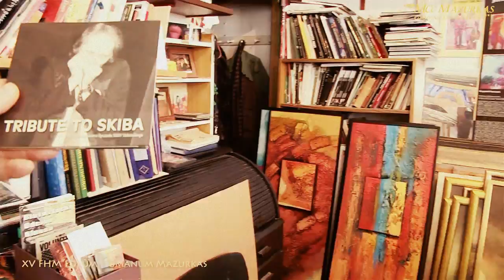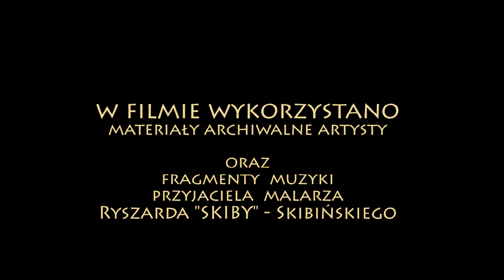Krzysztof Koniczek "Ziemia i Kosmos"- impresja filmowa -XV Forum Humanum Mazurkas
Krzysztof Koniczek – ur. w 1955 roku w Olecku. Studia w Akademii Sztuk
Pięknych w Poznaniu (obecnie Uniwersytet Artystyczny)
na Wydziale Malarstwa, Grafiki i Rzeźby. Dyplom w pracowni prof. Waldemara
Świerzego. Uprawia malarstwo sztalugowe, ścienne,
plakat, aranżuje wnętrza. Ma na swoim koncie 60 wystaw indywidualnych i ok. 70
zbiorowych, udział w Warszawskich Targach Sztuki
oraz wielu aukcjach charytatywnych. Jego prace znajdują się w zbiorach Muzeum
Okręgowego, Muzeum Wojska, Uniwersytetu w Białymstoku;
w kolekcjach prywatnych – USA, Kanada, Niemcy, Szwecja, Włochy, Australia,
Szwajcaria, Anglia, Francja, Hong-Kong, Polska. Wzmianki
o artyście – m.in. „Kto jest kim na Białostocczyźnie”, „Malarze Podlasia”, „Artyści
Białegostoku XVIII-XX wiek”, „Who is Who w Polsce”
wyd. IV, Oxford Encyclopedia; albumy: „Koniczek – obrazy – pictures”, „Nowe
Otwarcie” na 100-lecie ZPAP, „Magia Obrazu I-III”,
„Impresje Podlaskie”, „Malarze Białegostoku”; filmy, programy TV i radiowe. 2012 –
odznaczenie Ministra Kultury i Dziedzictwa
Narodowego Zasłużony Dla Kultury Polskiej.